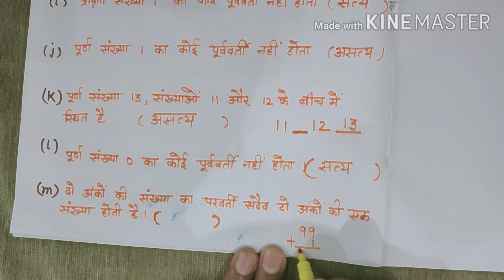CLASS-6 NCERT MATHEMATICS EXERCISE-2.1 || 1 SHOT VIDEO